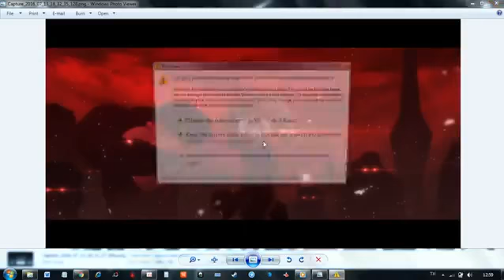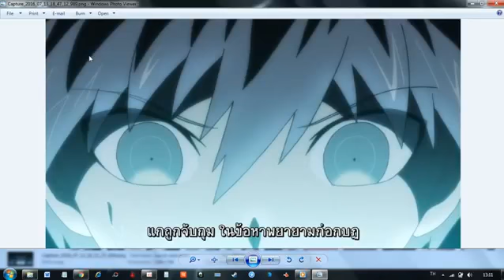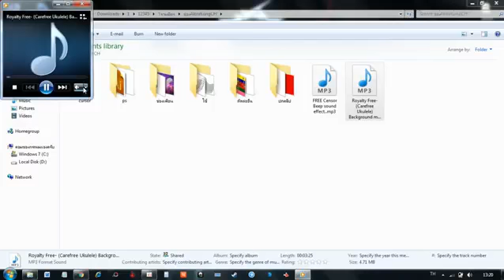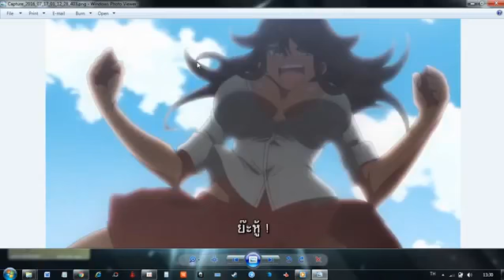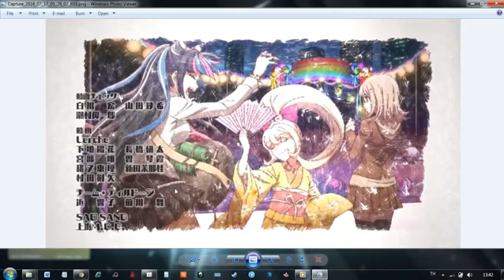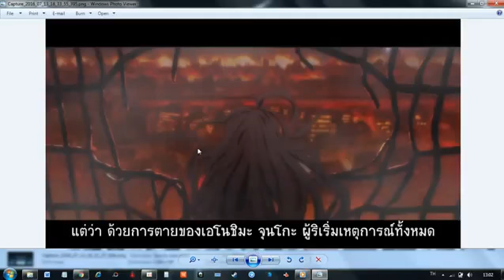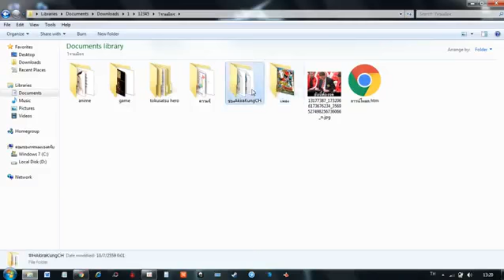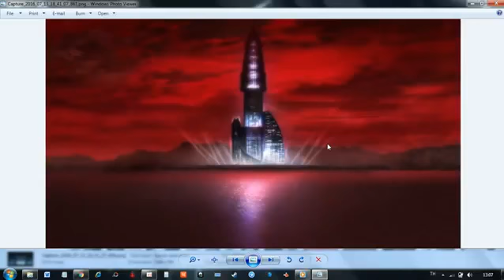Danganronpa 3 Zetsubou Hen & Mirai Hen Review Episodes 1(2 op) TH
หนุกมากเลยครับถ้าใครมีข้อมูลมาแนะนำก็บอกได้ใต้ comment เลยครับผม อย่าลืม.

La suite. Etat à la fois triste et heureuse. Je vous propose donc la review de Mirai -Hen 02 (Hang The Witch) et Zetsubou-Hen 02 (My Impurest Heart for You).

Full Video on Dailymotion: I have been so hyped about this anime, I waited months to see the Future Foundation in .